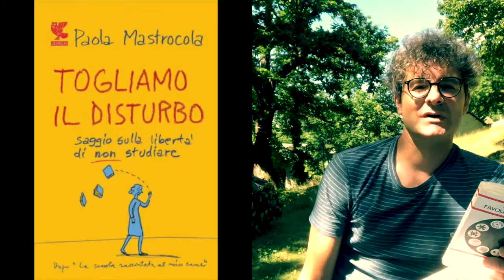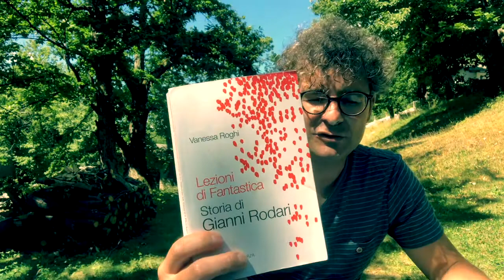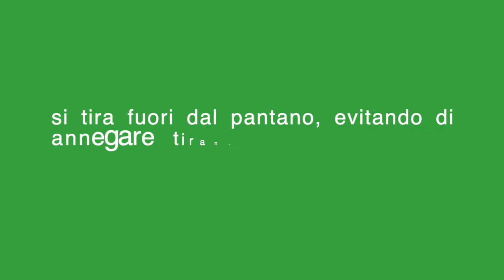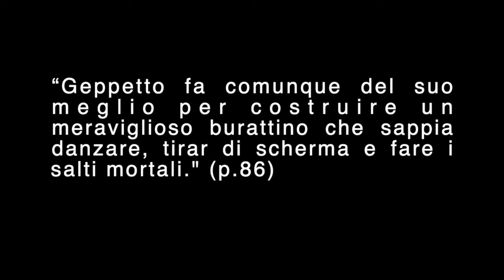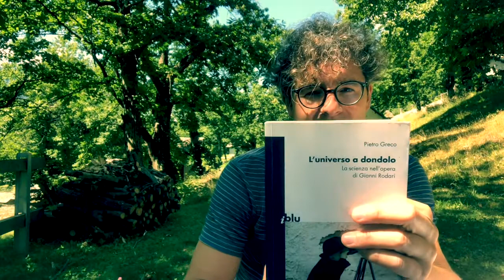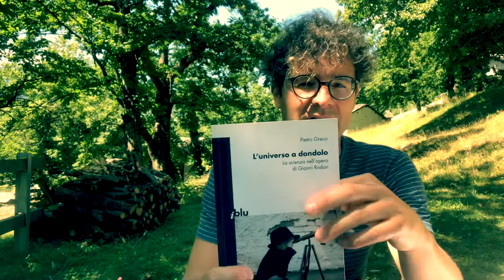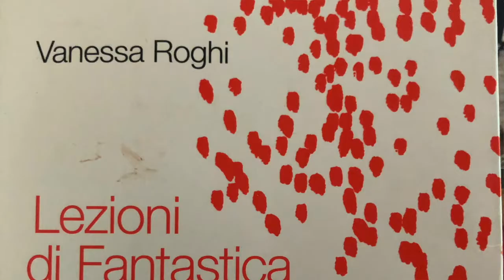Gianni Rodari _ alcuni cenni di Daniele Dell'Agnola _ seconda parte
Il contributo, destinato agli insegnanti, è parte di una sequenza di video e testi.

* errata corrige / evidentemente Pinocchio è del 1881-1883 / non 1983